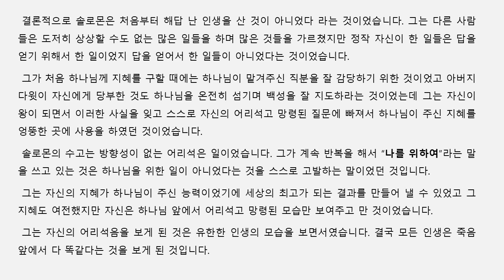아침성경 | 2024 ㅣ 내가 돌이켜 지혜와 망령됨과 어리석음을 보았노라(2)ㅣ전도서 2장 | 이기은 목사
제 목 : 내가 돌이켜 지혜와 망령됨과 어리석음을 보았노라(2)
본 문 : 전도서 2장